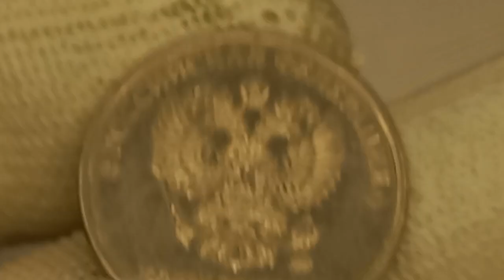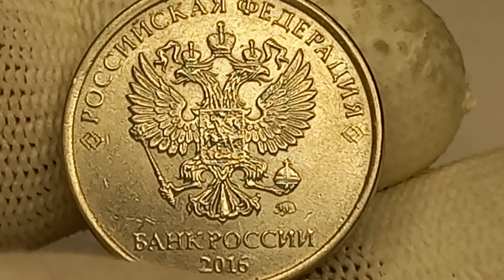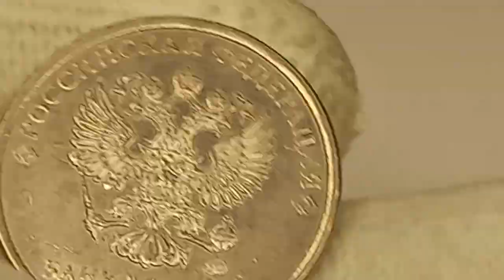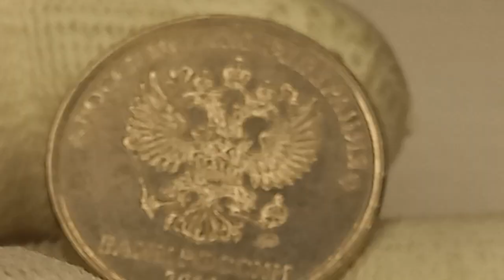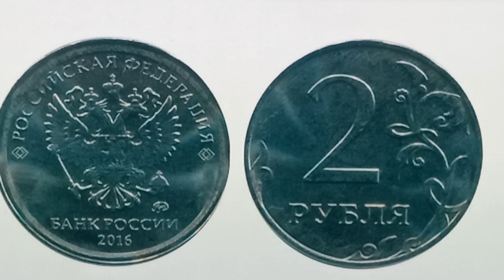Цена до 300000 рублей. 2 рубля 2016 года.